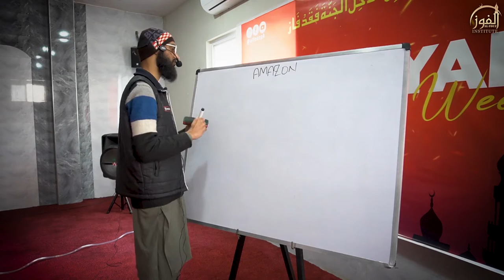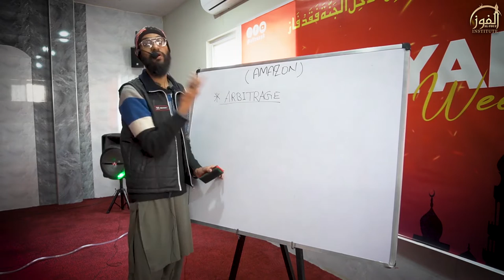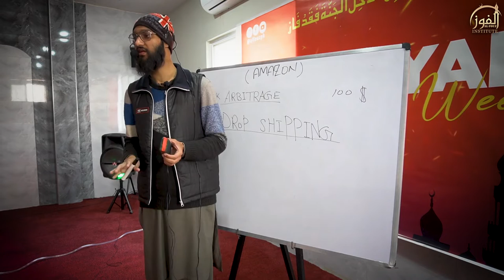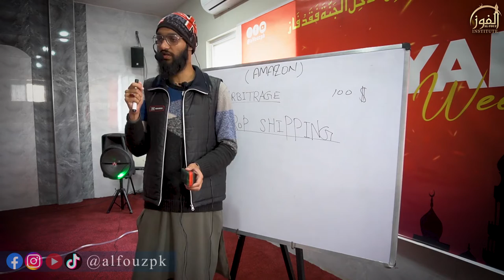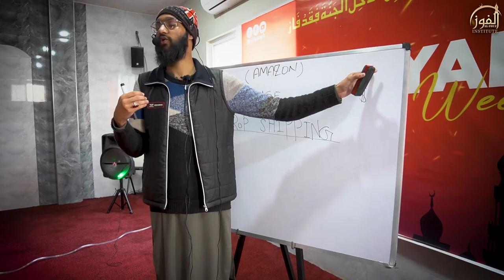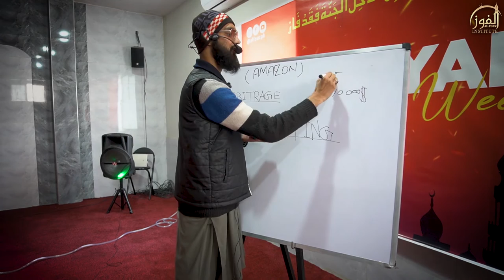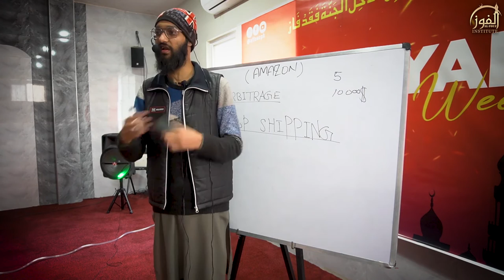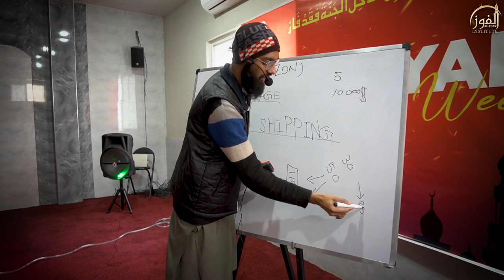Business with Amazon & Drop Shipping Halal or Haram !!┇Hafiz Saad Amjad┇ Alfouz Institute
In this class we will learn about the following topics.
- Is working with Amazon Halal or Haram?
- Dropshipping Halal or Haram?
- Concept of Private Labour in Amazon !!

If you Think the video was helpful give us a thumb's up  and Share with others and give your feedback in comments as well.

Alfouz Institute is a non-sectarian, non-political organization calling the youth towards the deen of Allah and helping them find productive ways of utilizing their energies.

Because we are a non  profit organization we need your support to bring more quality content!